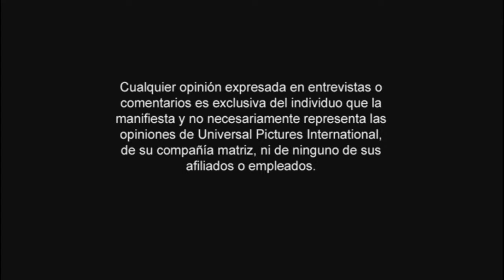Inicio DVD Jurassic Park 2006 (Argentina)